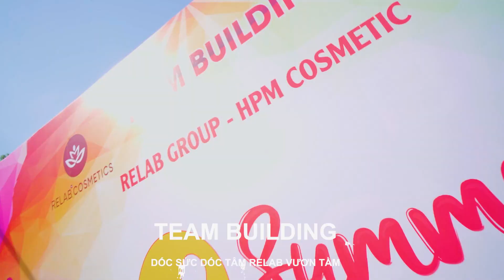SUMMER CAMP 2024 RELAB GROUP